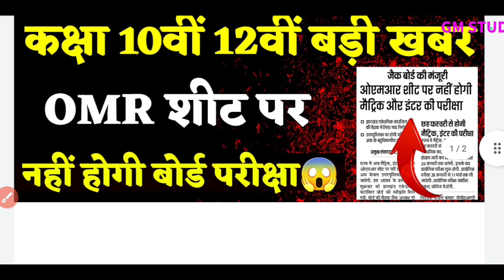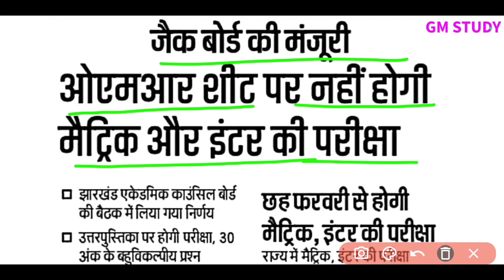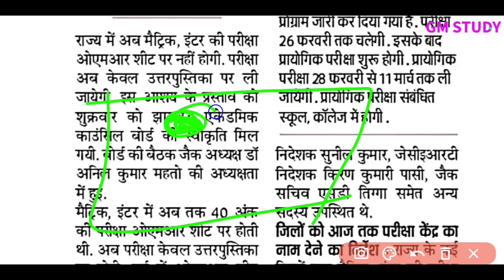परीक्षा पैटर्न में हुआ बहुत बड़ा बदलाव😱 l OMR शीट में नहीं होगी बोर्ड परीक्षा 2024 l Jac Board News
highlights:-
jac Board class 12th modal questions paper 2024
jac board class 12th modal questions paper
jac Board class 12th arts modal questions paper 2024
jac board class 12th modal questions paper kaise download kren 2024
jac board exam blue print 2024
jac board exam new blue print 2024
jac board class 12th blue print 2024
jac Board class 12th pre board exam date 2024
jac Board class 10th pre board date 2024
jac board exam 2024 new exam pattern 2024
jac Board ki tayyari kaise 2024
jac Board class 12th history chapter 2 question bank 2024
Jac Board class 12th history chapter 2 vvi Questions 2024
jac board class 12th history warma Gess Paper 2024
jac Board class 12th history vvi Questions 2024
jac Board class 12th history question bank vvi Questions 2024
jac Board news today 2024
jac Board Class 12th best book review 2024
jac board class 12th arts best book review 2023
jac Board class 12th exam pattern 2024
jac board class 10th best book review 2023
jac Board class 12th new exam pattern 2024
jac board exam pattern 2024
jac Board class 12th weekly exam date 2023-24
jac board exam 12th arts weekly exam date 2023-24
jac board class 12th History vvi subjective question 2024
jac board class 12th history ki tayyari kaise kren
jac board class 12th History best gess paper 2024
jac board class 12th best book
jac board class 12th History vvi subjective question
jac board class 12th History subjective question
jac board class 12th History chapter 1 vvi question